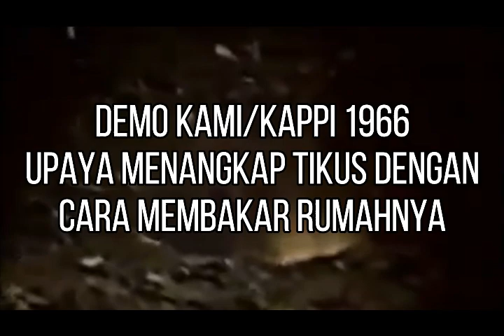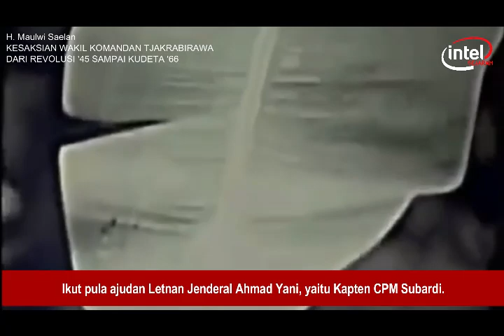Kesaksian Maulwi Saelan Tentang Penemuan Jenazah Para Jenderal Sumur Lubang Buaya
Pada tanggal 2 Oktober 1965, agen polisi Sukitman bersama hasil pemeriksaannya diserahkan kepada Kodam V Jaya (Pangdamnya waktu itu, Mayjen TNI Umar Wirahadikusuma) dan selanjutnya Kodam V Jaya menyerahkan kepada Kostrad (Pangkostrad waktu itu, Mayjen TNI Soeharto).
Pada tanggal 3 Oktober 1965 pagi, saya menghadap Presiden RI, Ir. Soekarno, menyampaikan laporan tentang perkembangan terakhir termasuk penemuan seorang agen polisi. Presiden sedih sekali atas nasib jenderal yang diculk, khususnya Jenderal Ahmad Yani, jenderal yang paling disayanginya. Karena nasib para jenderal dan seorang perwira pertama belum juga diketahui, Presiden memerintahkan saya untuk mencari tahu nasib mereka.
Setelah mempelajari keterangan agen polisi tersebut, saya bersama Letnan Kolonel AH Ebram dan Sersan Udara PGT Poniran dengan jip Tjakrabirawa No. 2 berangkat menuju Halim Perdanakusuma. Saya bertemu dengan Kolonel AU/PNB Tjokro, perwira piket Halim Perdanakusuma dan menyampaikan maksud kedatangan saya. Kami dibantu seorang anggota TNI AU berpangkat Letnan Muda Penerbang, mencari lokasi yang diceritakan oleh agen polisi tersebut.